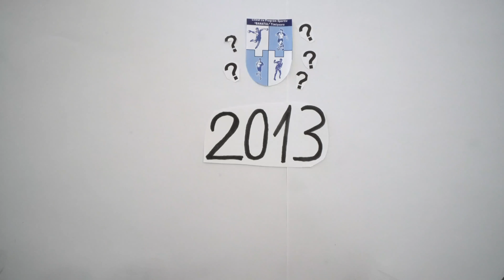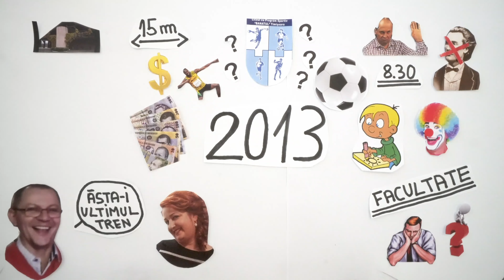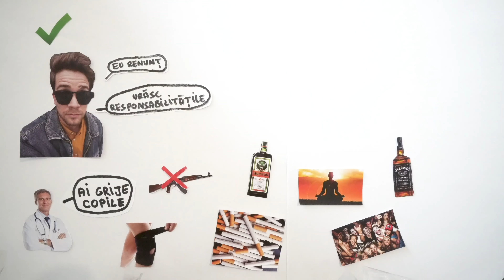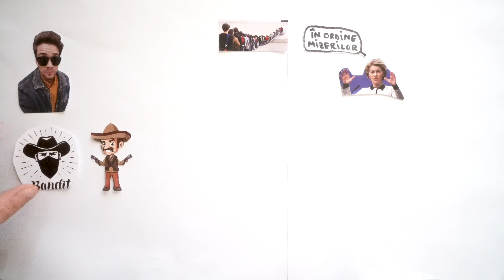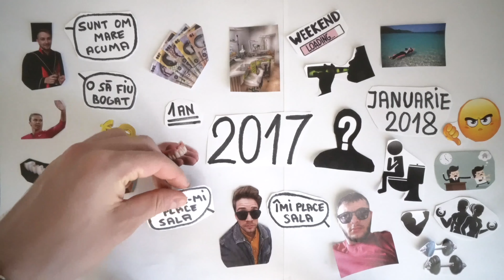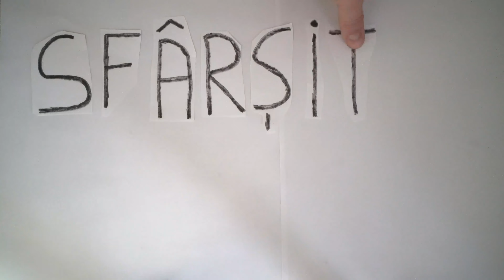Cum m-am apucat de Fitness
Cu siguranță este un episod special. Și cu siguranță nu am să mai fac asta vreodată.